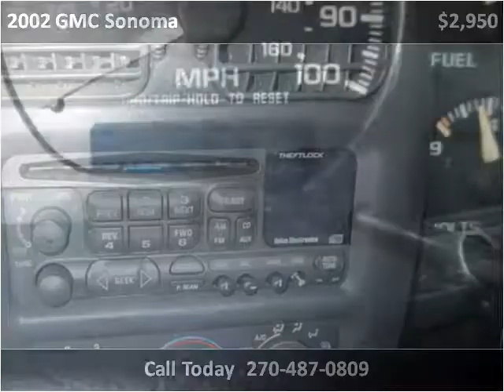2002 GMC Sonoma Used Cars Bowling Green KY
This 2002 GMC Sonoma is available from Proffitt Auto Sales.